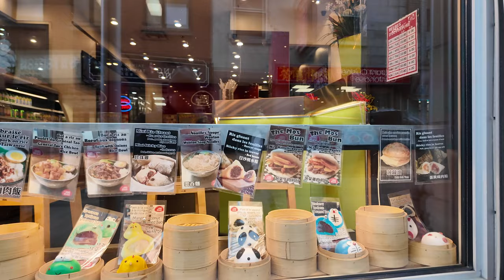Downtown Montreal Walk Vlog, Rue Notre Dame to Saint Catherine St. - Nov 2023 // 4K HDR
Walking around in downtown Montreal. This time heading back on Rue Notre Dame and making my way up to Saint Catherine St. More to come!

Filmed using DJI Osmo Pocket 3.

00:00 Vauquelin Place
00:50 Rue Notre Dame
03:05 Place Marguerite Bourgeoys
05:08 St Laurent Blvd
07:57 Rue Clark (and a sketchy alleyway)
09:38 Rue Saint-Urbain
12:06 Rue De la Gauchetiere O
21:48 Saint Catherine St W